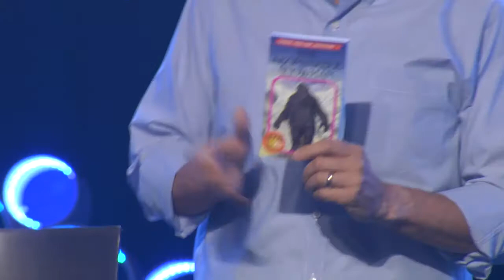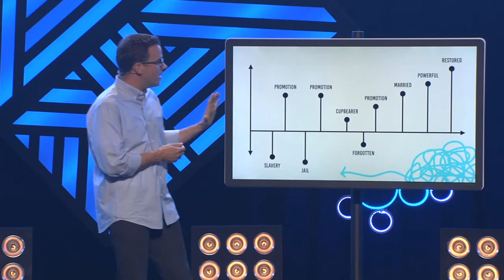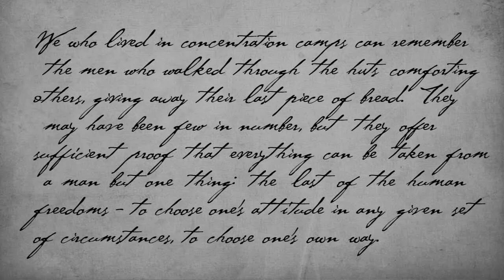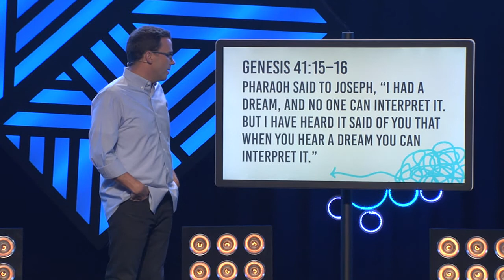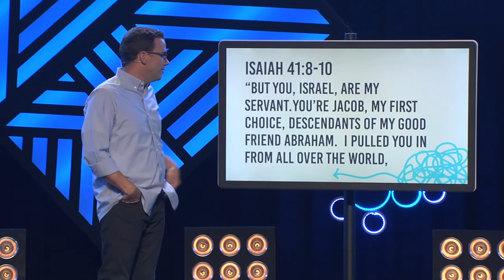Storyline // Chris Nichols // Week 3 Message Only // Cross Point Church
We can’t choose what happens to us but we CAN choose how we respond. In week 3 of cpStoryline, Chris Nichols walks us through how God helps us manage the conflict in our stories.